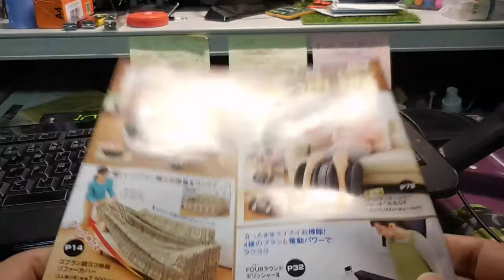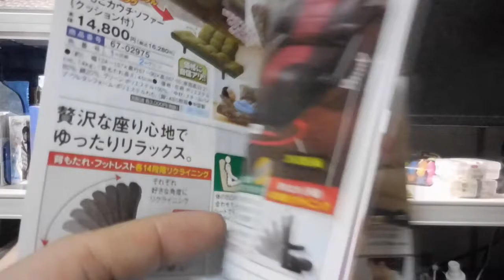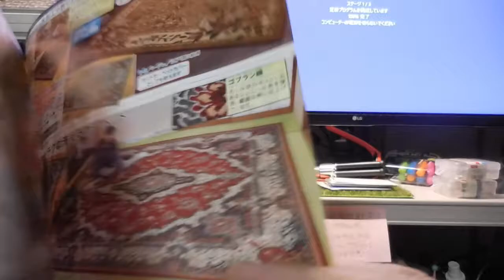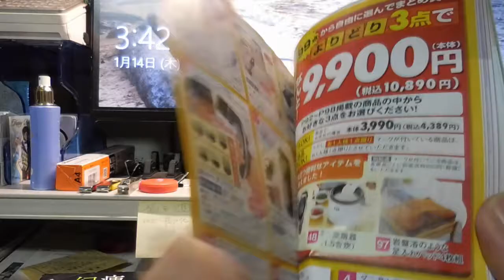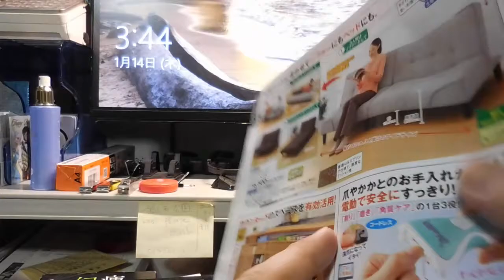【隠居TV】通販カタログ（はぴねすクラブ）